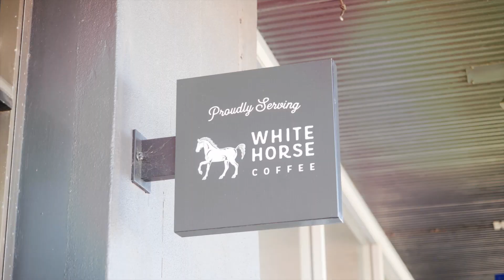81 Ocean Street, Windang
Oozing with character and charm. Located in a tranquil position, backing onto reserve/bushland with a direct track through to Windang beach. Presenting almost as new this unique family home is one you'll instantly fall in love with. Light filled with large windows and glass sliding doors if entertaining is your thing then here's the home for you. The open plan living, kitchen and dining open directly onto the huge alfresco and BBQ area all overlooking the beautiful inground pool and landscaped gardens. Open the rear gates and further expand your usable space and watch the kids play in the reserve without leaving your deck. Other impressive features include: high ceilings, huge garage and workshop. With the picturesque Lake Illawarra just down the road, great cafe's, convenient corner store, doctors, club, hotel and your choice of impressive restaurants everything really is at your doorstep and it's no wonder Windang is known for it's community feel. All just 15 minutes to Wollongong.